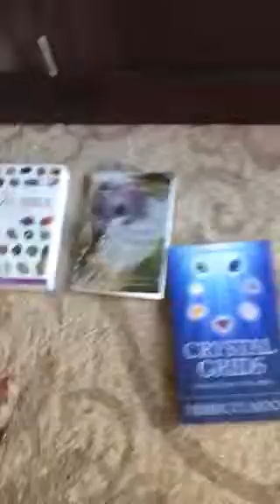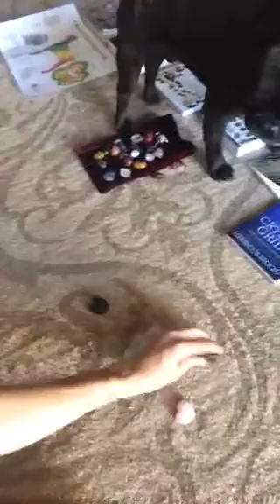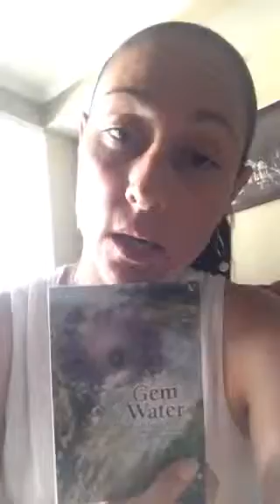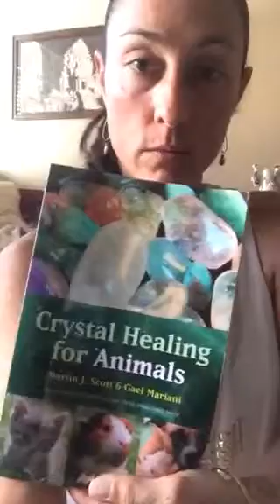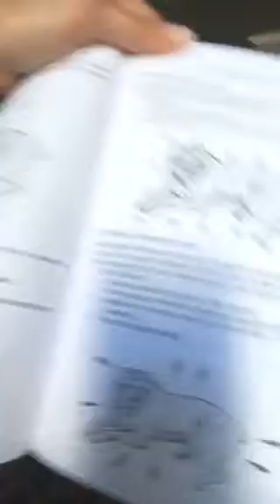Clarence & the Crystal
A journey to heal my frenchie through crystal healing after an injury